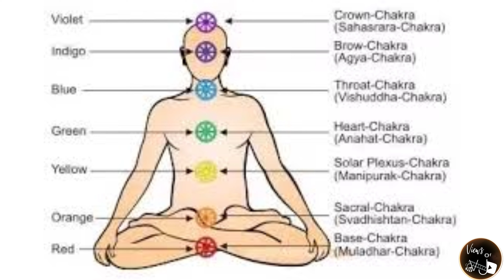why we use bell while praying ??? | world's best temple bell | amazing 😯 - Views of VJ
In this video we have given information about bells we use to pray. Why we use bells while praying?? we have also said that which is the best bell in the world and why we use bell and what is the use of it. We have taken this content only to inform the viewers about this so that they could also know about this.